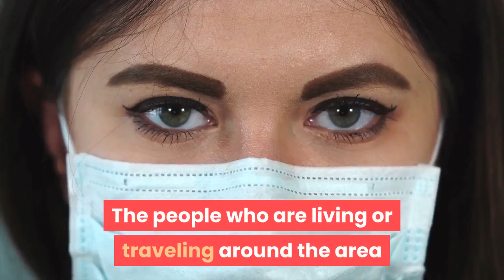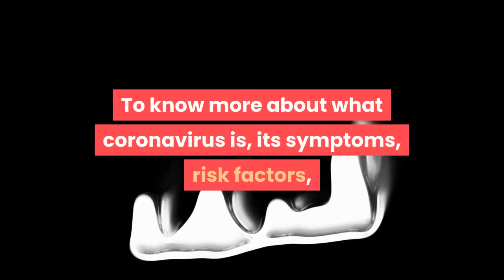Coronavirus (COVID-19) || How exactly do you catch COVID-19? Beijing lockdown again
How exactly do you catch COVID-19? Beijing lockdown again

There is a spread of a novel coronavirus which is wreaking havoc on the city of Wuhan located in the Hubei province of China. The outbreak of the virus began early in December of 2019 and has continued to spread. The people who were the first ones to become infected were all linked to the South China Seafood Wholesale Market which has been closed ever since.

Thousands of cases have been reported by the health officials in China. There are also cases that have been identified in other countries, mostly spread by the people traveling out of China, including Chinese people or the people returning from China to their respective countries. The virus can spread from one person to another through contact or even just being in the proximity of the infected person.

Over 20 countries have reported cases, including Singapore, Japan, Hong Kong, Thailand, Malaysia, South Korea, Taiwan, Germany, Vietnam, Australia, France, the United States, India, the UK, etc. and many other countries have set up screening centers for the people coming from China.